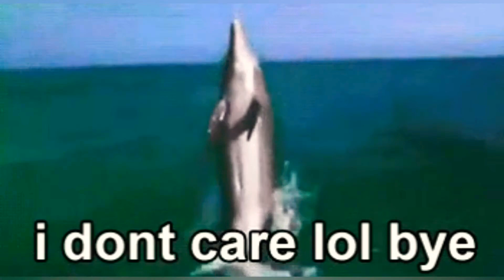Merci ❤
Petite vidéo souvenir de nos cours passés pour vous remercier de notre belle session live d'hier sur Zoom, merci à vous tous pour votre bonne humeur et votre soutien ❤🤩🙏
Prenez soin de vous, je vous donne rapidement notre prochain rdv💪
Cœur moumoute sur vous 💕🌟